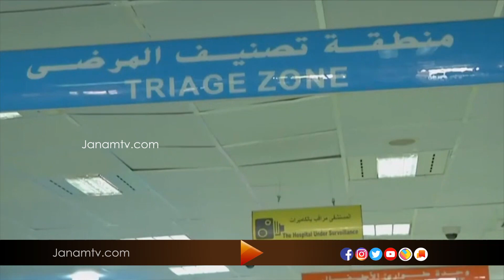കുവൈറ്റിൽ കൊറോണ ബാധിച്ച് മലയാളി ഉൾപ്പെടെ ഏഴ് പേർ കൂടി മരിച്ചു